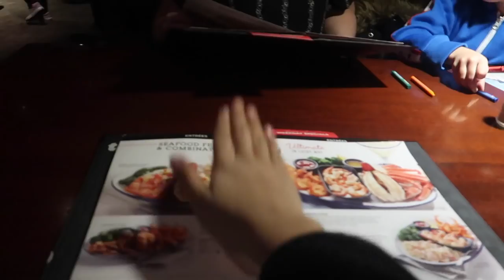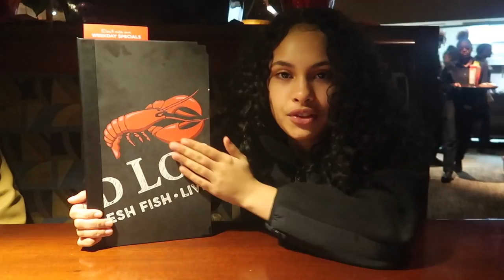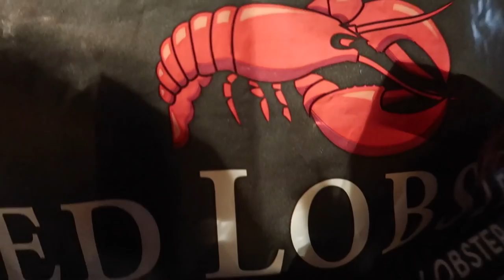LANGOSTA PESCADO Y CAMARONES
AQUI VINIMOS A TRAER A YADIEL HOY SE ANTOJO DE RED LOBSTERS CUAL ES EL RESTAURANTE PREFERIDO POR AMANDA RECIO SIEMPRE NOSOTROS COMPARTIENDO EN FAMILIA Y TRATANDO DE LLEVARLES UN MENSAGE POSITIVO POR VIDEO GRACIAS A TODOS POR COMENTAR BONITO SIEMPRE BENDICIONES PARA TODOS AMENNNNNN